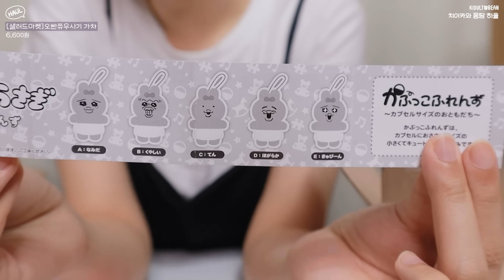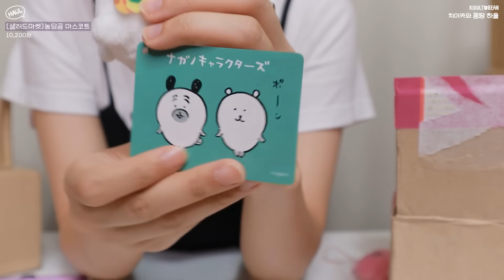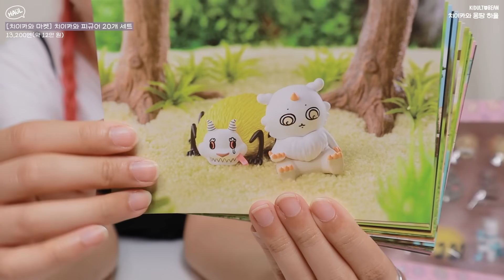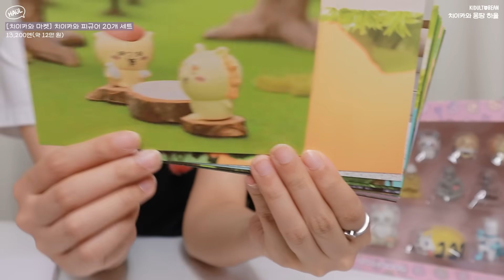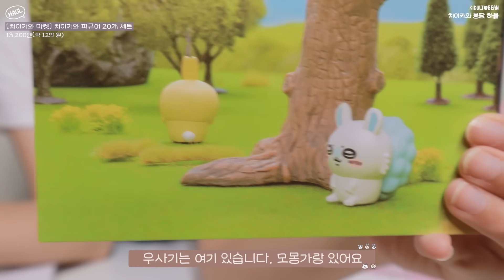치이카와 몽땅 하울! 8월의 신상들 같이 뜯어봅시다🛍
오늘은 8월에 구매했던 치이카와 신상 하울!
몇 개월 전에 예약구매했던 20개 피규어 세트도 도착!
9월에 출시 예정인 신상 소식까지 짧게 담아봤습니다🤫
모몽가와 데카츠요의 설정 소개부터,
앞으로 준비중인 하울 및 영상들 이야기도 같이 나눠봐요😘

💸 이 영상은 직접 구매한 리뷰영상입니다

0:00 이 영상에선 짜잔이 몇 번 나올까요?
(저도 모름)

0:05 오늘의 리뷰는?

0:29 치이카와 다마고치(리뷰는 다음에)

1:45 두 번째 택배(샐러드마켓)

2:01 오빤쮸우사기 가챠

2:37 농담곰 먹을까.. 마스코트

3:06 요정 우사기 이타백

3:52 세 번째 택배

4:00 네 번째 택배 (앤디보니)

4:08 먼작귀 블럭 피규어 - 조립은 다음에

5:10 다섯 번째 택배 (치이카와 마켓)

5:28 치이카와 20개 피규어 세트

9:10 마지막 택배

9:46 모몽가/데카츠요 파우치

10:54 한큐전철 시사 마스코트

11:37 한큐전철 얼굴 배지 세트

12:39 한큐전철 머그컵

12:48 우사기 샴푸 브러쉬

13:15 치이카와 집게핀

14:04 한큐전철 티셔츠

14:41 매운 카레 치이카와 마스코트

16:29 리뷰 끝 :)

카메라 : EOS M50 Mark2
편집 프로그램 : Adobe Premiere Pro
기획&촬영&편집 : 키덜트빈

영상은 주로 금요일 오후6시반에 올라옵니다